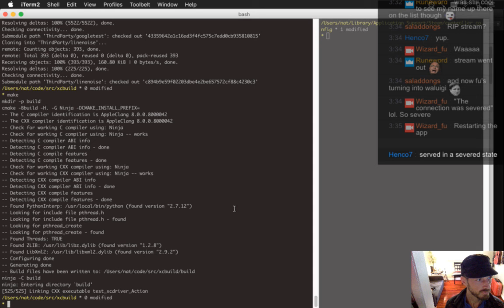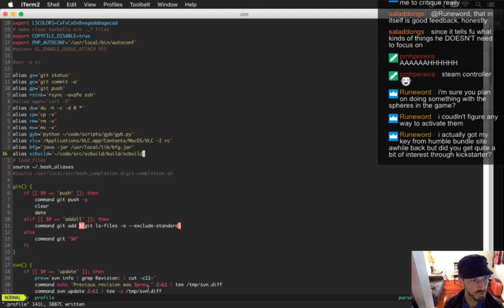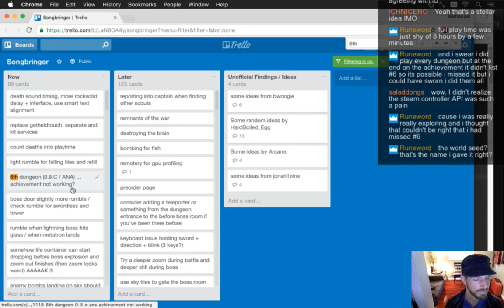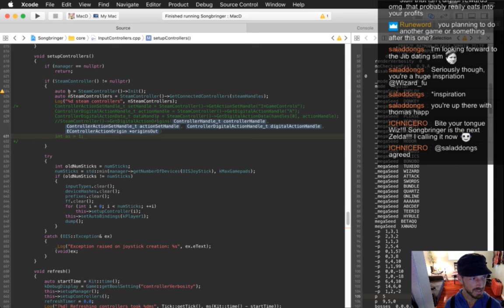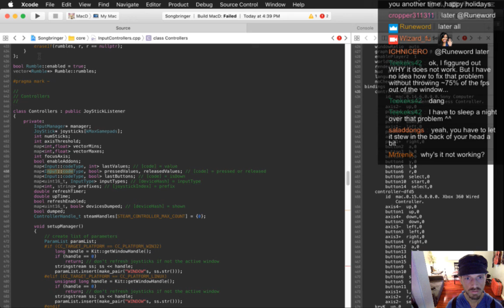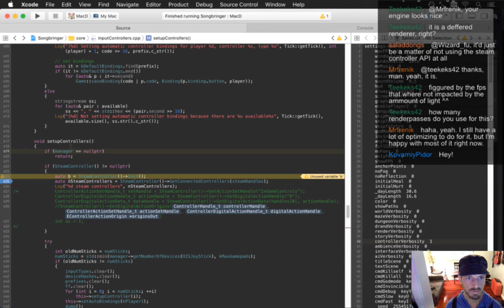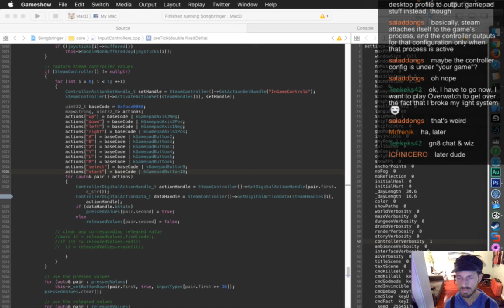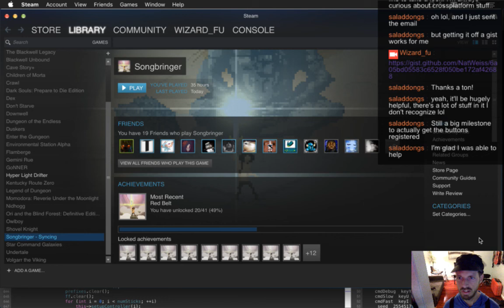Songbringer 512 - Steam Controller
Developing the action RPG Songbringer. A Zelda-inspired, pixel-art, indie game made by one guy. Today: getting the Steam controller to work.